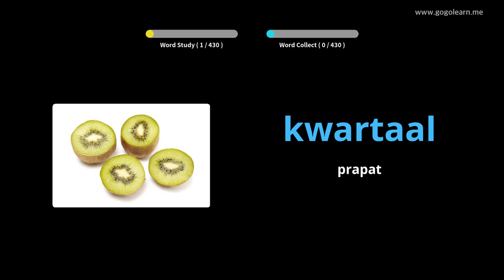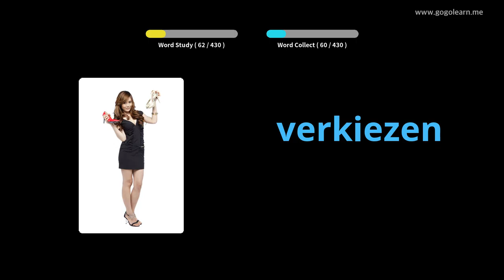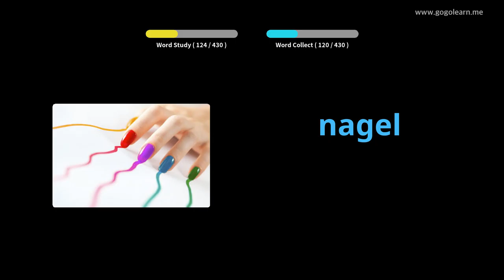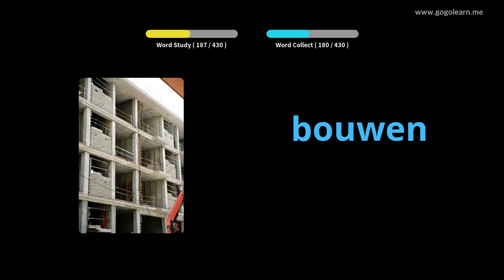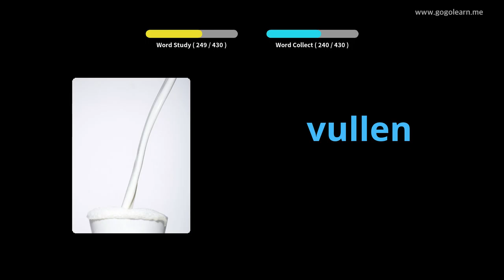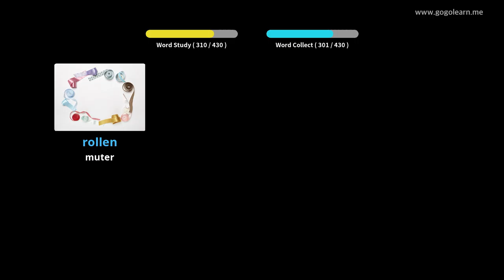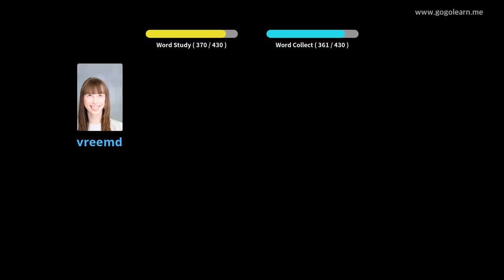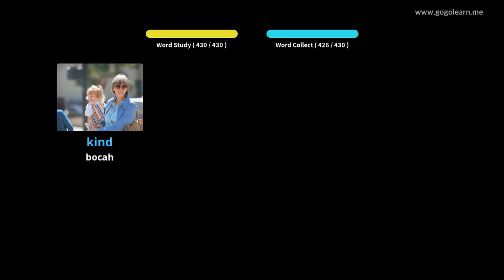Sekolah Dasar Vocabulary Walanda | Golearn